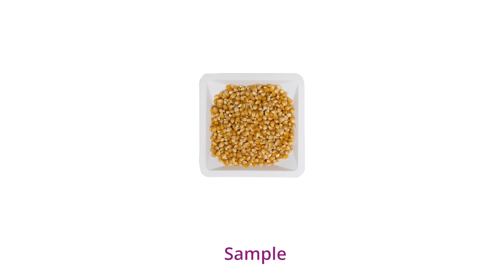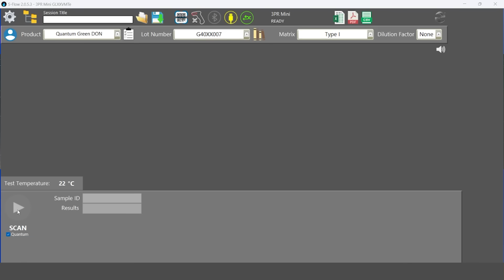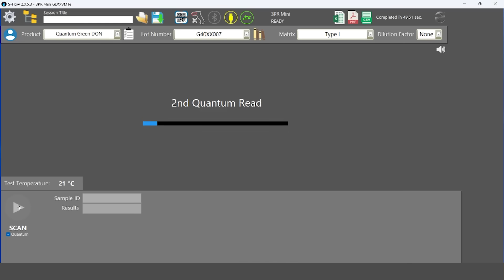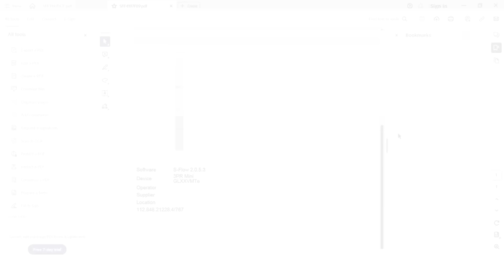Quantum DON Green | Lateral Flow Test for the detection of DON in grains, cereals and animal feed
~English, Italian, French, Spanish, Polish, Serbian and Chinese Captions Available~

-Quantum DON Green is an innovative Lateral Flow device, utilizing state-of-the-art features for the quantitative detection of Deoxynivalenol in grains, cereals and animal feed. This rapid test in a cassette format utilizes an aqueous solution for the extraction step, instead of the usual organic solvents.

■ Cassette format
■ Negative results in 45 seconds
■ Very Fast process
■ Highly accurate results
■ Eco friendly GREEN extraction
■ Shareable results via android mobile app